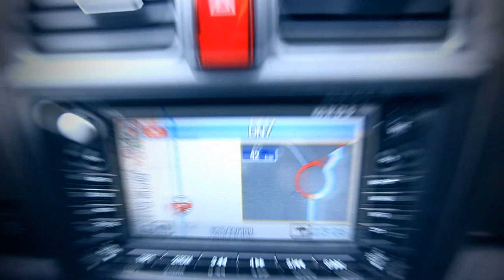Dezső Bence - PlayIT 2015 !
Köszönöm mindenkinek aki feliratkozott ! ツ♥